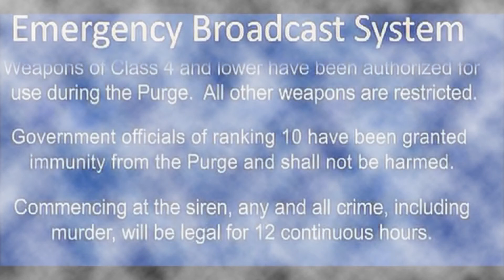LuckyMe - " Aint Wit it " - Elmira Ny - 2014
cash for gold - 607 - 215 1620